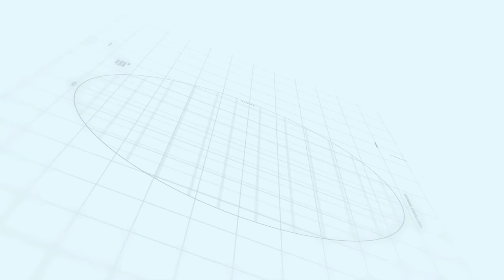Capital Smart City Islamabad | 400 Feet Main Boulevard | Development Status May 2022 - June, 2022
Makaan Solutions
one capital residences
capital smart city 400 feet main boulevard status
capital smart city boulevard development status
harmony park development status
Makaan Solution
Development Progress
Islamabad
Rawalpindi